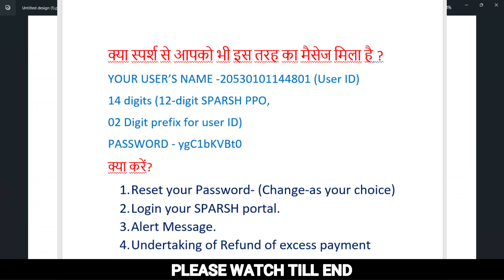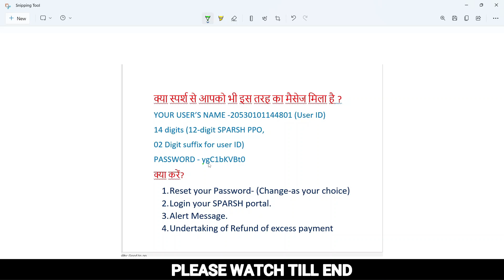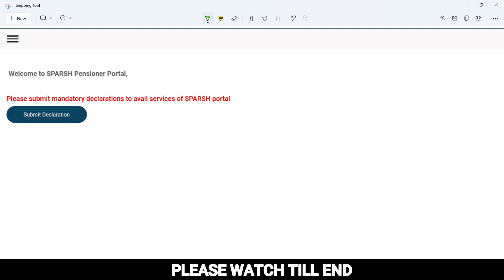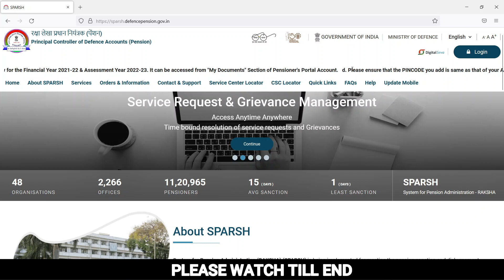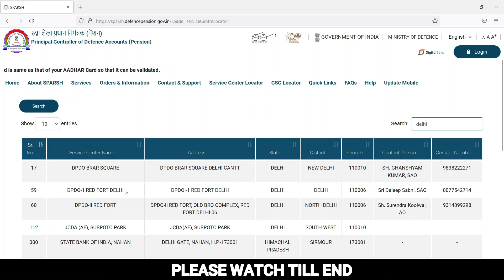SPARSH Update- स्पर्श ने पेंशनर्स को दे दी बड़ी खुसखबरी | अब पेंशन लेना होगा आसान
*इस वीडियो मै आपको स्पर्श द्वारा भेजे गए यूजर नेम और पासवर्ड मिलने के बाद क्या करना है |
डेमो के साथ बताया गया है |
क्या स्पर्श से आपको भी इस तरह का मैसेज मिला है ?
YOUR USER’S NAME -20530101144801 (User ID)
14 digits (12-digit SPARSH PPO,
02 Digit prefix for user ID)
PASSWORD - ygC1bKVBt0
क्या करें?
1. Reset your Password- (Change-as your choice)
2. Login your SPARSH portal.
3. Alert Message.
4. Undertaking of Refund of excess payment